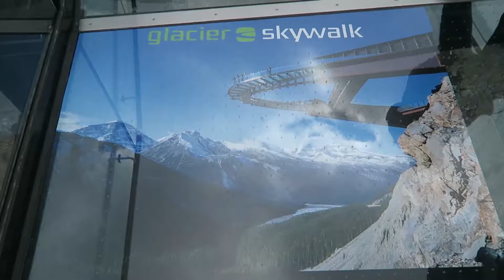Don't Approach Animals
DON'T APPROACH ANIMALS // JASPER VLOG
Retreated to the mountains of Jasper National Park in Alberta, Canada to get back in touch with nature. Trip included a bonfire on the grounds of Tekarra Lodge (s'mores included), hiking along Maligne Canyon, lots of wildlife, and a walk along Glacier Skywalk, a cliff-edge platform with a glass floor where you can see 918 feet into the canyon below.

*Shot with Canon G7X and edited with Adobe Premiere Pro*